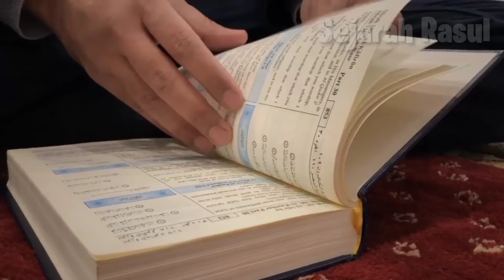INI YANG DI LAKUKAN ABAH GURU SEKUMPUL!! KETIKA BELIAU DI KEROYOK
Abah guru sekumpul menceritakan tentang kisah beliau sewaktu kecil nya yang pernh keroyok oleh kawan2 beliau, merka iri karna prestrasi Abah

Banyak pelajaran yang dapat kita ambil dari video ini , tonton videonya sampai akhir ..